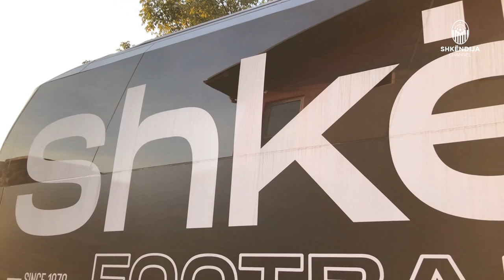Mission: Europa League 2nd Qualifying Round